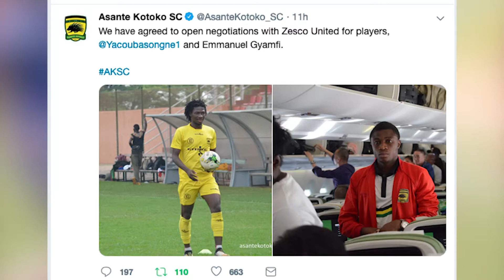ASANTE KOTOKO OPENS NEGOTIATIONS WITH ZESCO UNITED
Ghanaian giants Asante Kotoko have responded to Zesco United's official inquiry for their Burkinabe forward Sogne Yacouba.

Chief Executive Officer of the club, George Amoako confirmed Zesco United's interest in the 26-year old, insisting they have replied the club and are awaiting the offer from the South Africans.

"After a management meeting, we have agreed to open negotiations with Zesco United, it's the only official interest i know off,' he told Oyerepa FM.

"We have replied them as expected and waiting for an offer then we can also quote how much we want to sell him.

"Don't forget Sogne Yacouba is our priceless asset which we have no option but to allow him leave so they should have in mind that he will not go cheap.

"Lets wait for what they will table before us then we start from there.

"As the CEO the only club that has written to us and we have also agreed to negotiate with is Zesco United."

Sogne Yacouba was in red-hot form for the Kumasi club in the CAF Confederation Cup, scoring twice and creating some assists.

The striker has also been on the radar of Egyptian giants Al Ahly, with Sudanese duo Al Hilal and Al Merreik also reported to be interested in the forward.

There has been reports of clubs in Czech and Portugal also showing interest in the former Stade Malien striker.